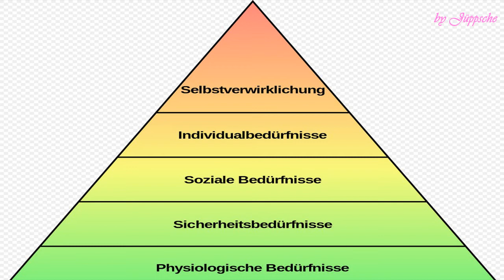Maslowsche Bedürfnishierachie (Bedürfnispyramide) - Diagram of Maslow´s hierachy of needs